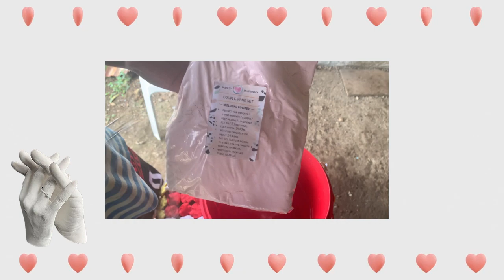DIY COUPLE HANDCASTING | MAKING MEMORIES